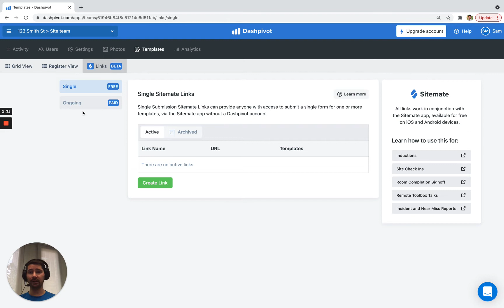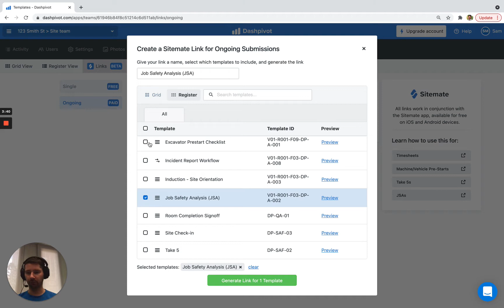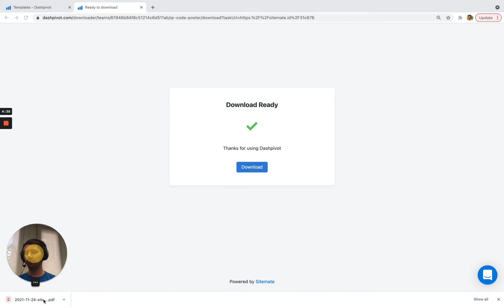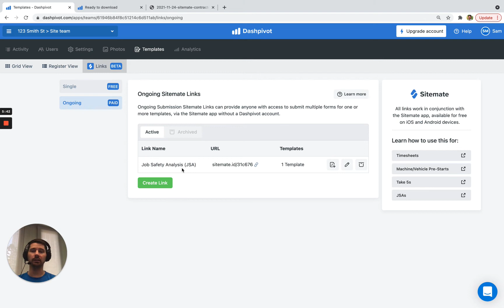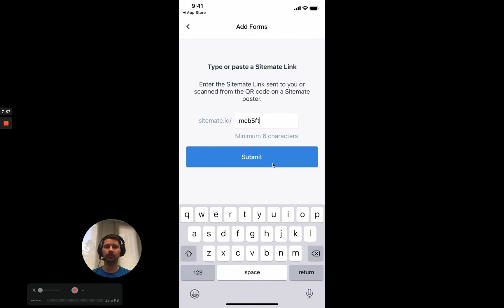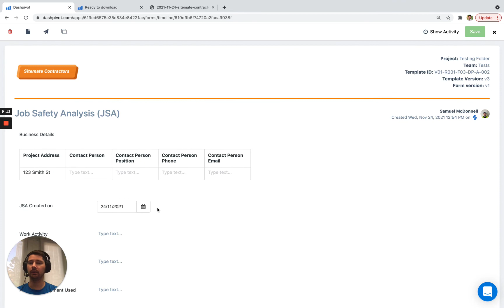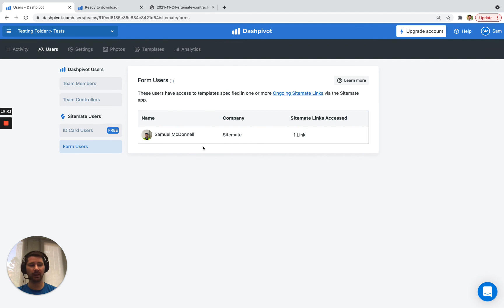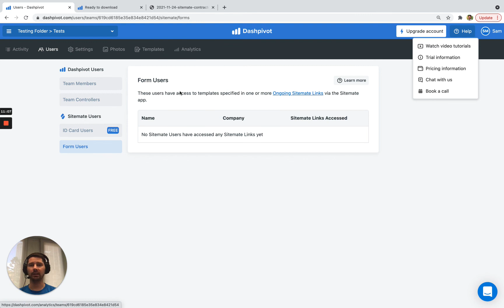How to use Sitemate Links for Job Safety Analysis (JSAs)